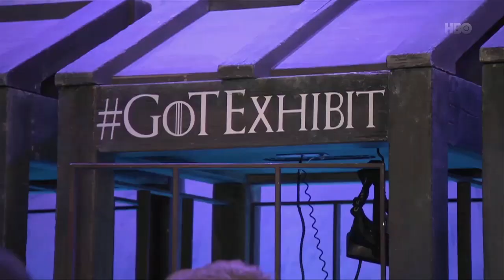Game of Thrones: The Exhibition - Rode Loper Evenement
Wij zijn deze keer bij de Westergasfabriek voor het rode loper evenement van Game of Thrones: The Exhibition! Er valt hier veel te zien, te beleven en er zijn weer veel BN'ers bij. Eens even hun Game of Thrones kennis testen..

► DUIMPJE OMHOOG!